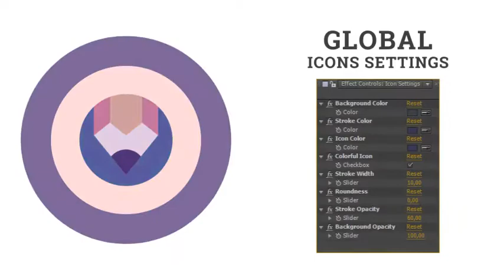Kitchen Cooking Food Cook Animation - After Effects Project Files - Videohive